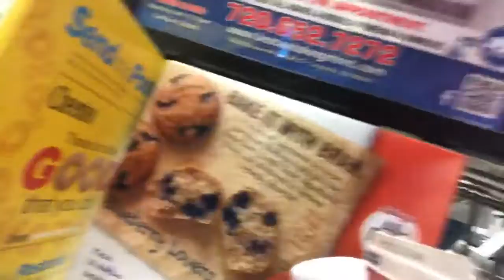TIFFANY's VLOG #1 KING SOOPER SHOPPING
Come shop with me. lol You guys asked me for more shopping vlogs so here you have it... more shopping vlogs. This time I went shopping for cell phone cases and other cute stuff. Love shopping vlogs with my dad